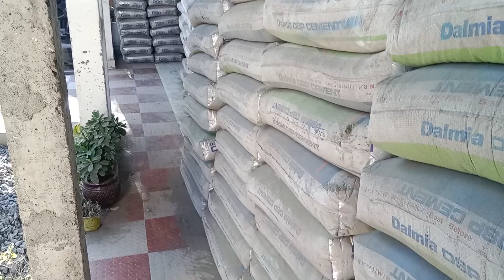সকলোবোৰ বস্তু অনা হল// আমাৰ পৰিৱেষটো কেনে হৈছে 😭😭😭